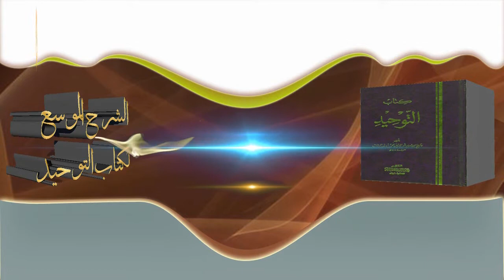الشيخ زيد البحري هل للسحر حقيقة أم أنه خيال ؟